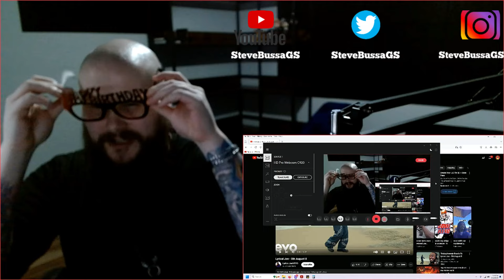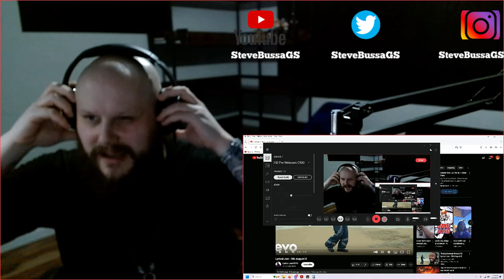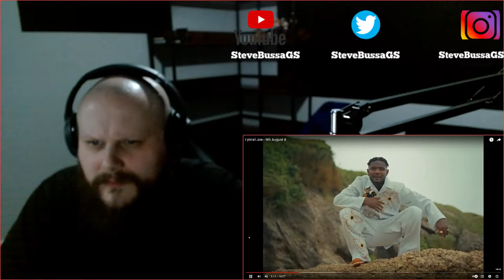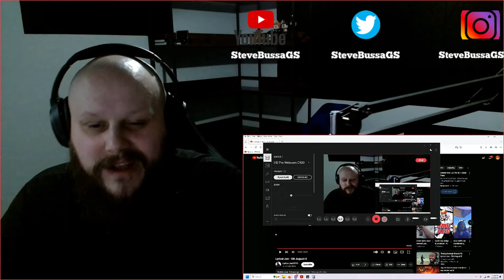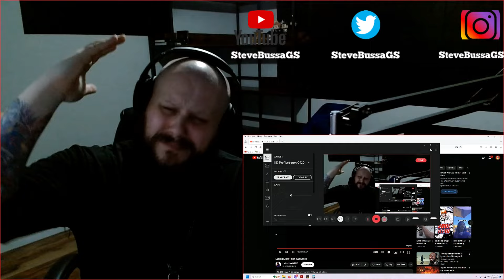Score Card Reactions : Lyrical Joe 5th August 8